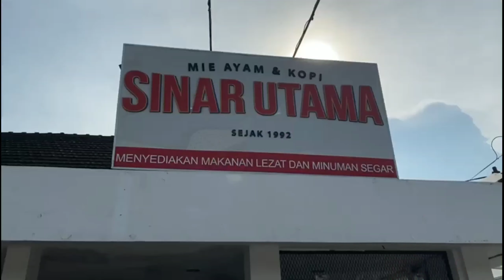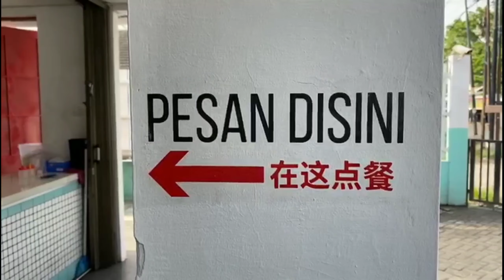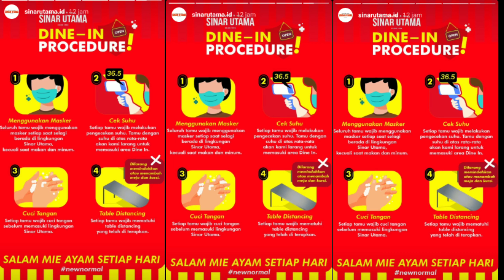Review Mie Ayam Sinar Utama || Paling Hits dan Enak di Medan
Hii Guys..

Reza akan memberikan review Mie Ayam Sinar Utama ..
Mie ayam paling hits di kota Medan
Mie ayam paling enak di Medan
Mie ayam terenak di Medan

HALAL dan Harga Terjangkau ..

Tempat makan enak di Medan
Tempat makan hits di Medan